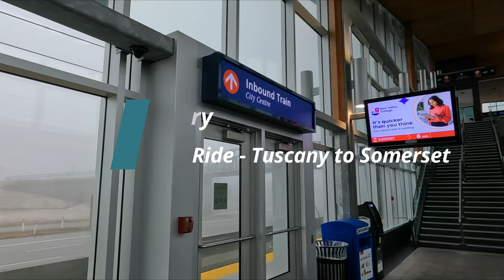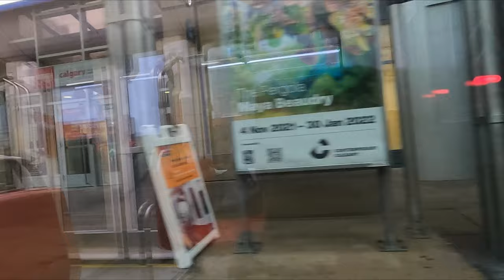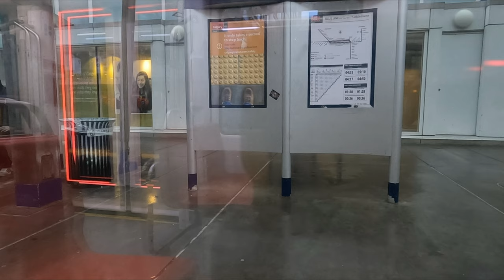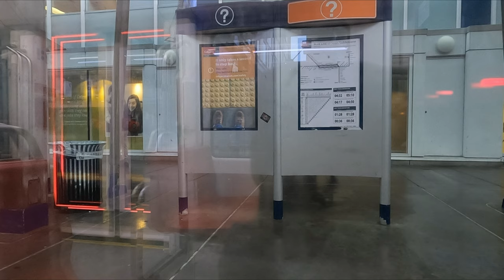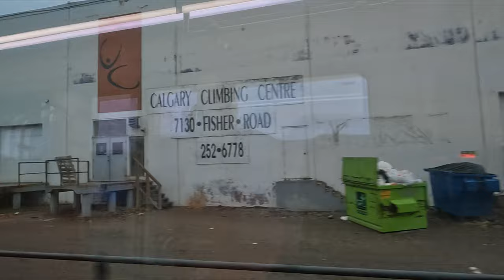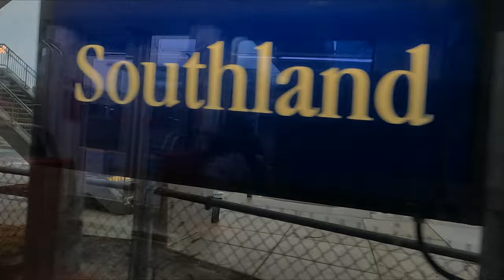Calgary CTrain Ride Red Line | Calgary's Light Rail System CTrain Ride From Tuscany to Somerset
Calgary Transit CTrain Red Line Ride (1st St SW to Tuscany) | Travel Alberta, Canada

Today, we are taking Calgary CTrain from Tuscany to Somerset. These red trains are cute and comfortable to ride.

In this video, I will give you a tour of the CTrain journey in Calgary, Alberta.

Chapters:
0:00 Intro
0:15 Start Point - Tuscany Station, Calgary, Alberta
2:35 Crowfoot Station, Calgary, Alberta
6:20 Dalhousie Station, Calgary, Alberta
9:15 Brentwood Station, Calgary, Alberta
11:00 University Station, Calgary, Alberta
12:55 Banff Trail Station, Calgary, Alberta
14:55 Lions Park Station, Calgary, Alberta
17:15 SAIT /AUArts /Jubilee Station, Calgary, Alberta
19:05 Sunnyside Station, Calgary, Alberta
23:00 8th St SW Station, Calgary, Alberta
24:45 6th St SW Station, Calgary, Alberta
26:40 3rd St SW Station, Calgary, Alberta
28:40 Centre St Station, Calgary, Alberta
30:20 City Hall Station, Calgary, Alberta
32:45 Victoria Park/Stampede Station, Calgary, Alberta
34:45 Erlton/Stampede Station, Calgary, Alberta
36:50 39 Avenue Station, Calgary, Alberta
39:40 Chinook Station, Calgary, Alberta
42:20 Heritage Station, Calgary, Alberta
44:30 Southland Station, Calgary, Alberta
46:10 Anderson Station, Calgary, Alberta
48:40 Canyon Meadows Station, Calgary, Alberta
50:37 Fish Creek–Lacombe Station, Calgary, Alberta
52:33 Shawnessy Station, Calgary, Alberta
53:30 End Point - Somerset–Bridlewood Station, Calgary, Alberta